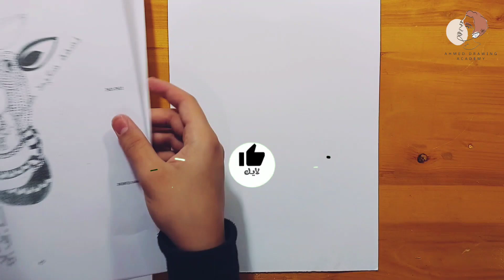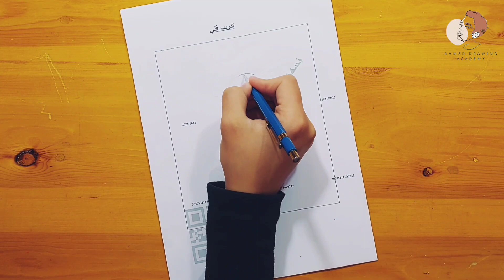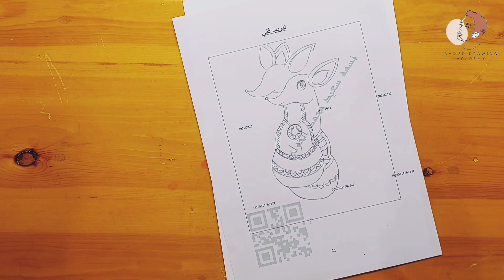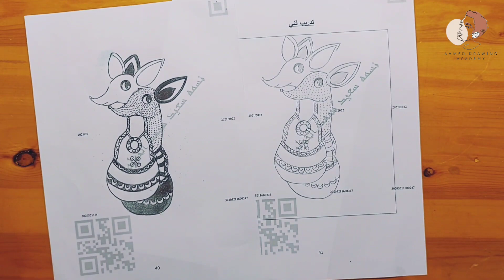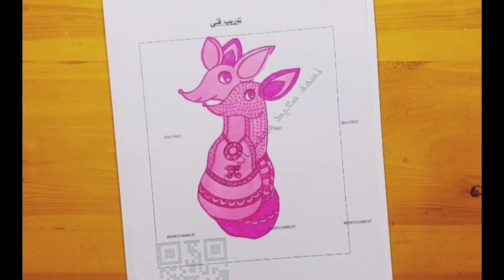حيله ذكيه لرسم شيت التدريب الفني لطلاب كليه التربيه 1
حيله ذكيه لرسم شيت التدريب الفني لطلاب كليه التربيه